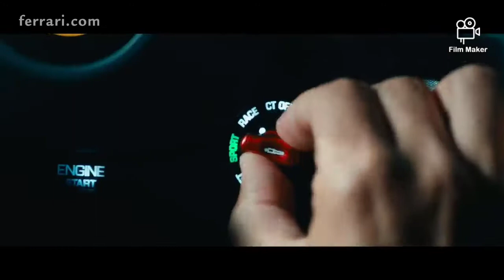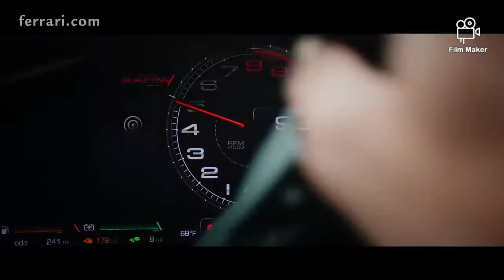Super HYPER cars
Just showing some hyper cars this 2020